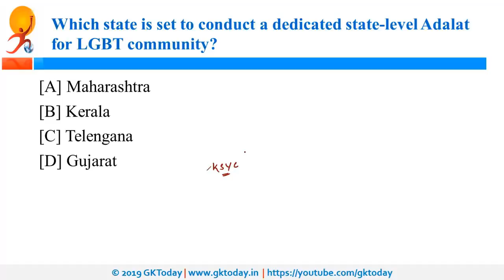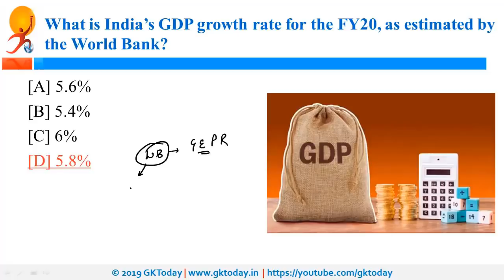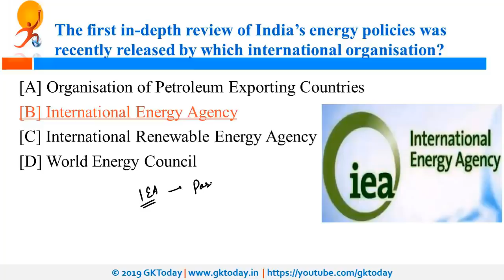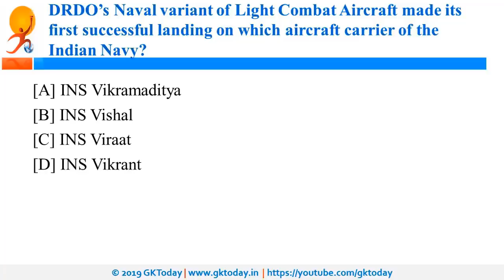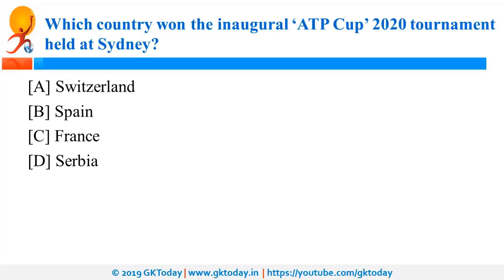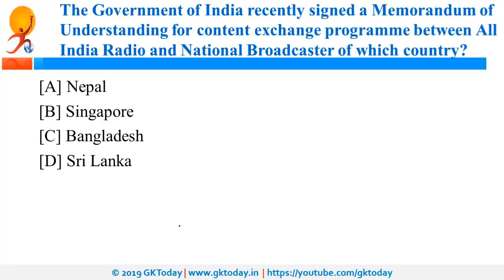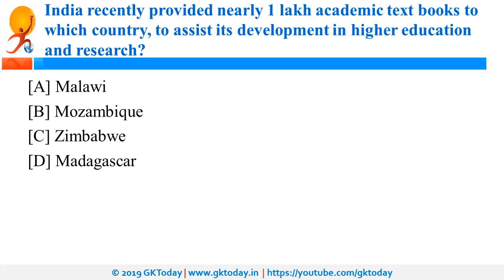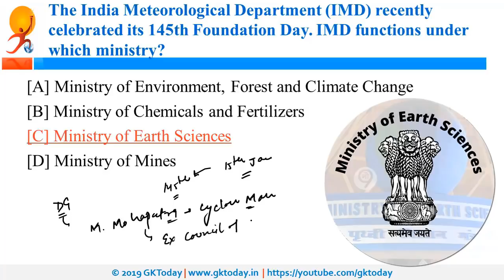January 2020[10-16 January] Full Detailed Current Affairs[English] | Compilation of Daily Videos